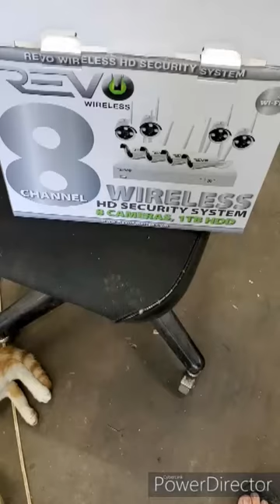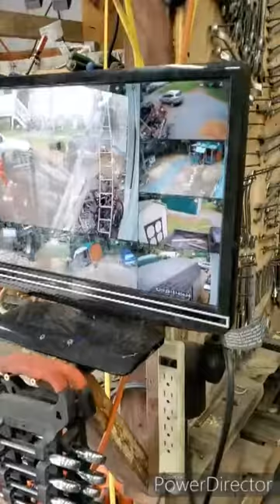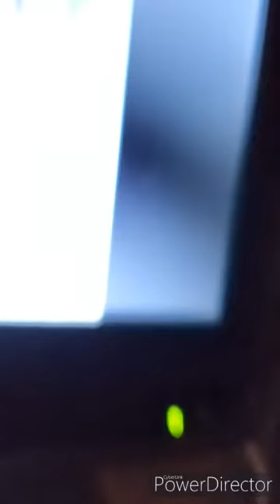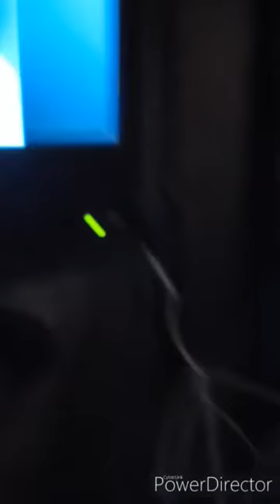Revo crap camera system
Revo are cheap trash camera systems